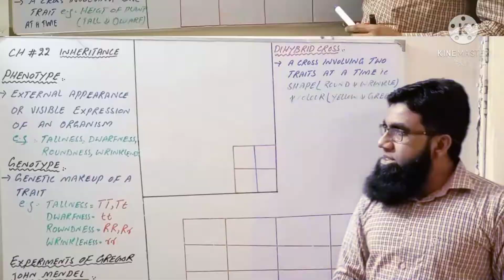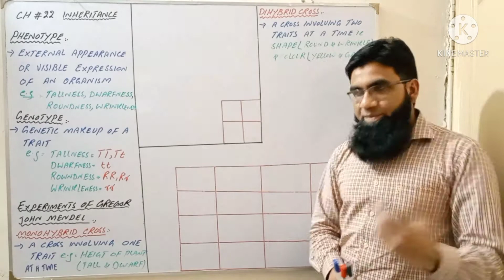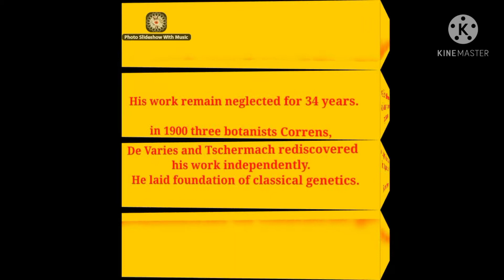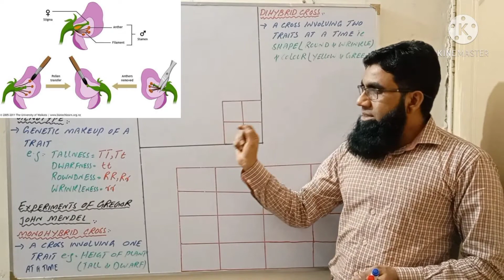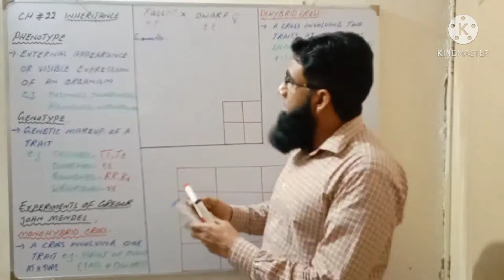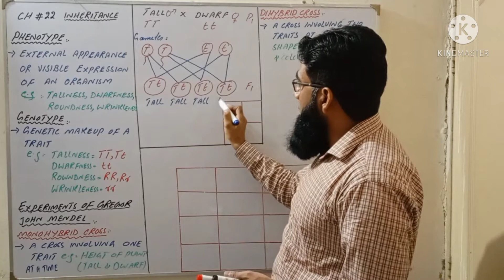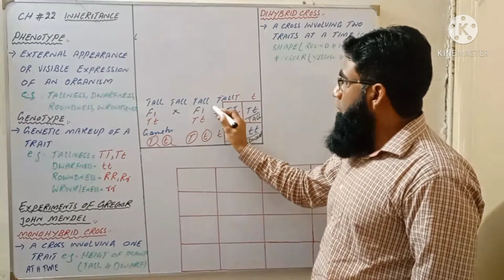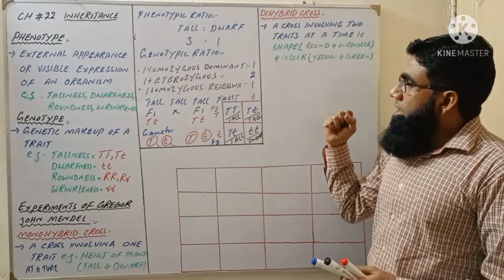Mendel's Experiments Part.1| Biology|Federal Board|Punjab Board| CH#22|FSc.2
This video contain lecture on Mendel's Experiments